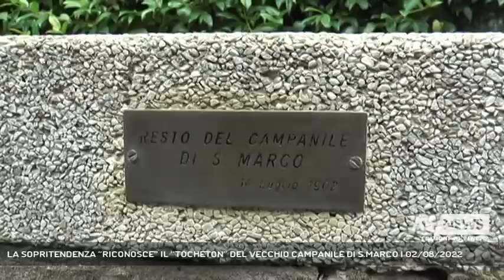LA SOPRITENDENZA “RICONOSCE” IL “TOCHETON” DEL VECCHIO CAMPANILE DI S.MARCO | 02/08/2022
A3 NEWS Venezia 02/08/2022 - VENEZIA - La Soprintendenza di Venezia ha riconosciuto il valore culturale del cosiddetto “tocheton” il pezzo superstite più grande del campanile di San Marco crollato nel 1902.  || Il più grosso frammento superstite del campanile di San Marco crollato l 14 luglio 1902, è stato dichiarato di interesse culturale dalla soprintendenza di Venezia: non solo è l’unico elemento strutturale noto del campanile antico ma è anche l’unico potenzialmente in grado di fornire informazioni cronologiche sulla sua costruzione.Il riconoscimento del cosiddetto “tocheton” conservato da più di un secolo nel giardino di Palazzo Berlendis a Dorsoduro suggella le celebrazioni che si sono tenute in occasione dei 110 anni di ricostruzione di uno dei monumenti più noti di Venezia.A riportarlo sotto i riflettori Vittorio Baroni che contattato dagli attuali proprietari del giardino ha ricostruito anche le vicende di Salvatore Arbib, esploratore e commerciante e collezionista che nel 1902, rispose all’invito del Comune di Venezia di “comprare” i pezzi più importanti in cambio di un offerta che avrebbe contribuito alla ricostruzione del monumento.Un pezzo che oggi potrà rivelare molti segreti della storia del vecchio campanile. (Servizio di Filippo Fois) - Segui Antenna Tre anche sul digitale terrestre! Visita il sito